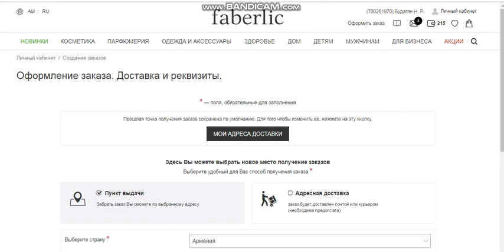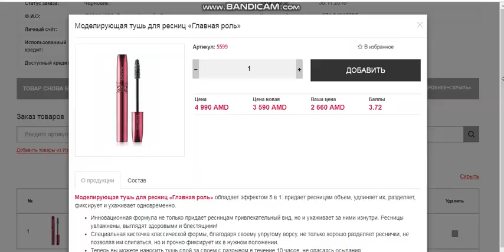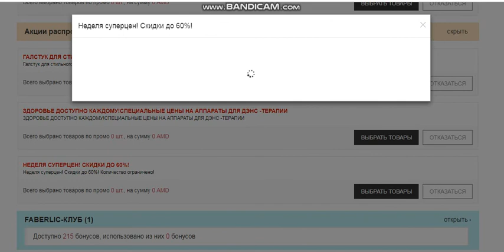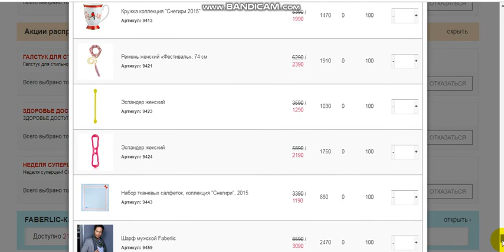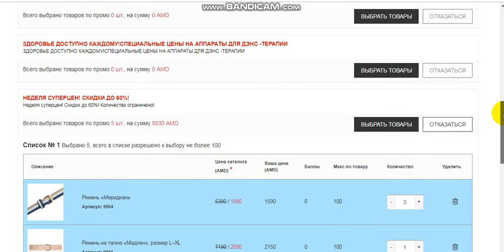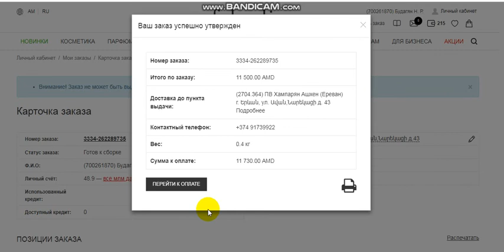Սպառավաճառք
Սպառավաճառք  ֆաբերլիկում   : Շտապեք օգտվել